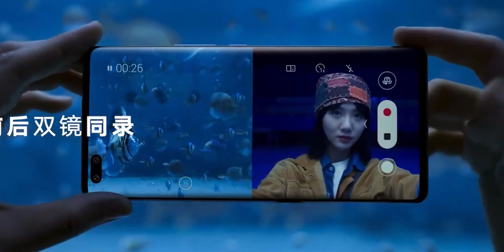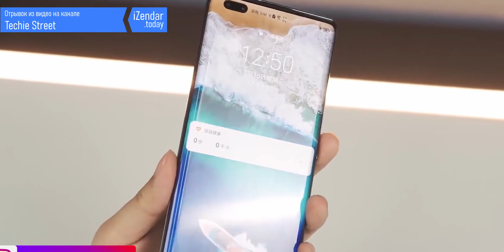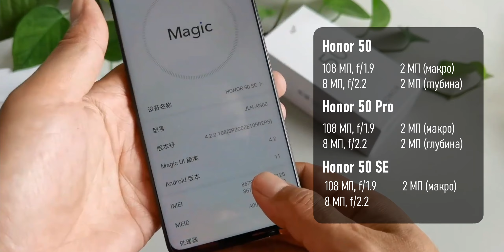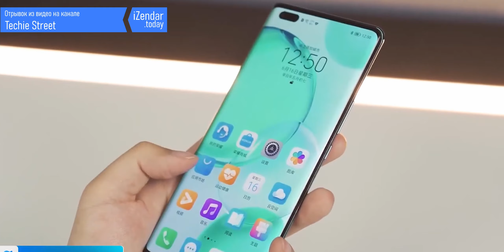📱HONOR 50📱 Представлен официально! Знакомимся с новинкой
16 июня Honor официально представила 50-ю серию своих смартфонов. В неё вошли 3 модели: Honor 50, Honor50 Pro и Honor 50 SE. В этом видео собрал известную информацию о характеристиках, особенностях, стоимости и сроках появления в продаже.